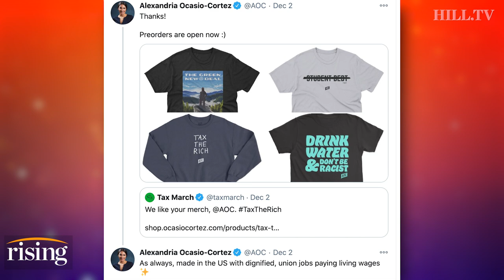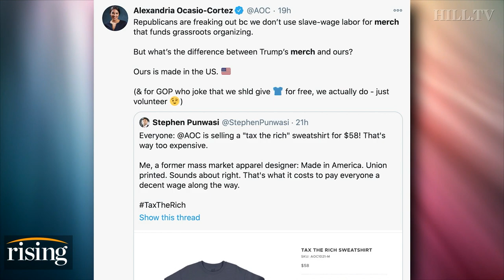Saagar and Ryan: GOP'S DUMB ATTACKS ON AOC For Selling Made In America Sweatshirts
Saagar Enjeti and Ryan Grim share their thoughts on Alexandria Ocasio-Cortez's "Tax The Rich" merchandise.